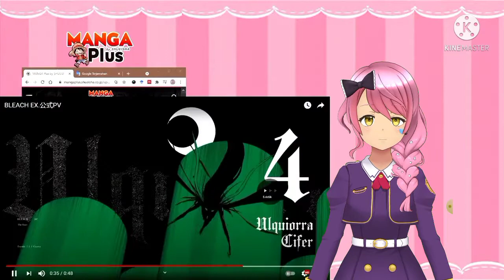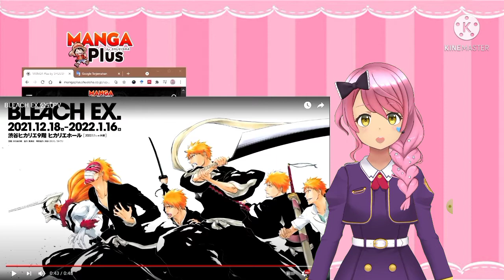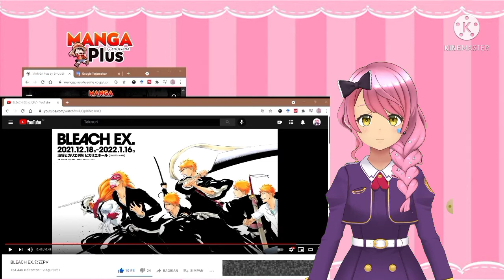Ketika Ichigo Jadi Bapak-Bapak - BLEACH SPECIAL CHAPTER ONE SHOT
Baca manga Bleach Special Chapter One-Shot di Manga Plus

Terus dukung Manga Plus ya... agar terjemahan Indonesia untuk Manga legal lainnya bisa terus ada dan bisa nambah judul lagi.

Lagu bgm yang digunakan dalam video ini (no copyright)